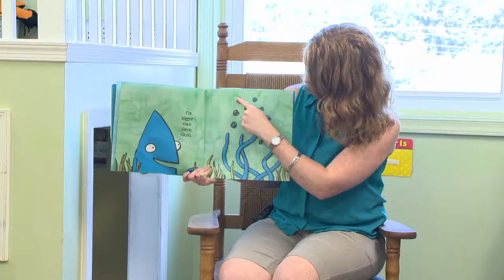Longietti: Responsible Budget Holds the Line on Taxes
Pa. state Rep. Mark Longietti explains how Pennsylvania's budget holds the line on taxes, while increasing investments in education at all levels.